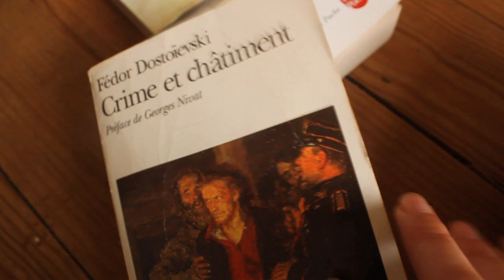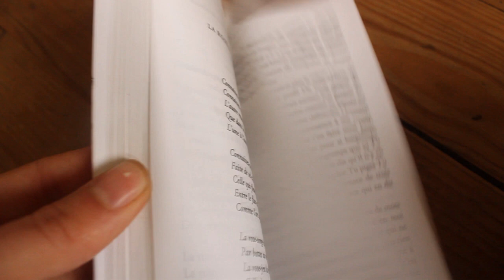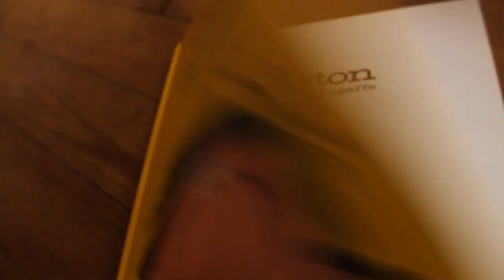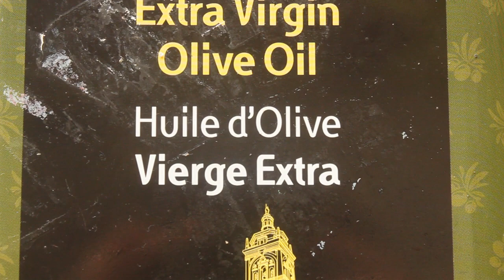C'est extrait (C'est extra) - Adèle